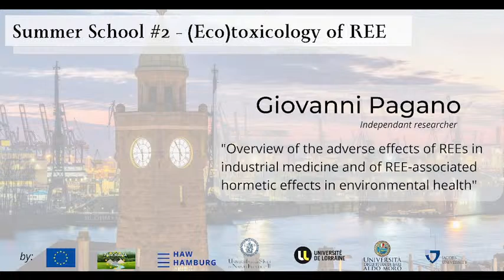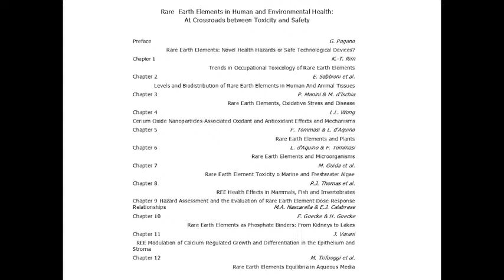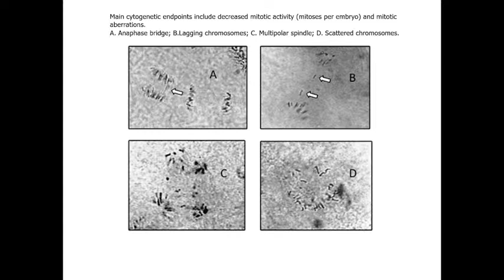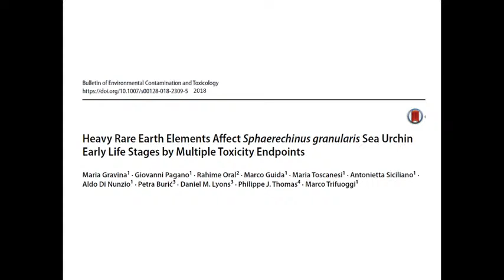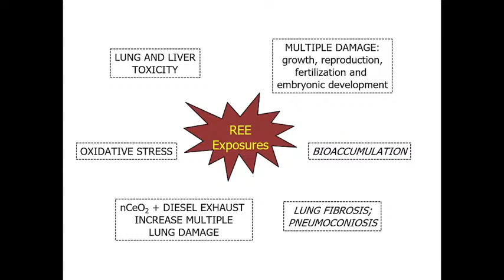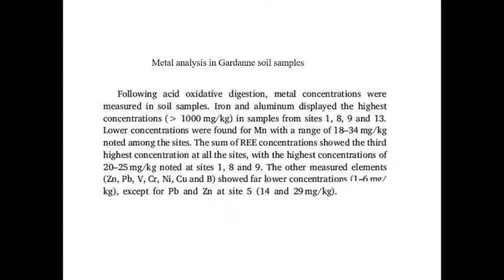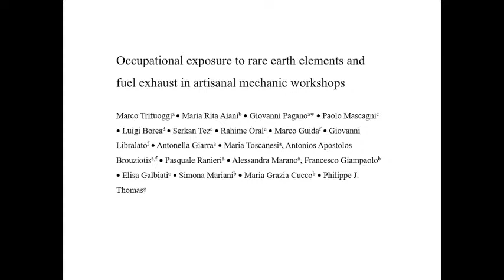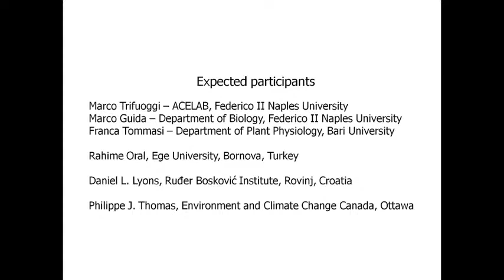Giovanni Pagano - Overview of the adverse effects of REEs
Summer School #2 - ITN PANORAMA
HAW Hamburg (31/10/22 - 04/11/22)
Overview of the adverse effects of REEs in industrial medicine and of REE-associated hormetic effects in environmental health - Giovanni Pagano